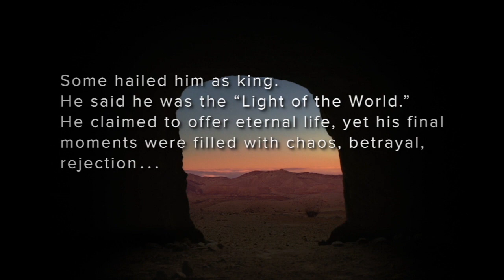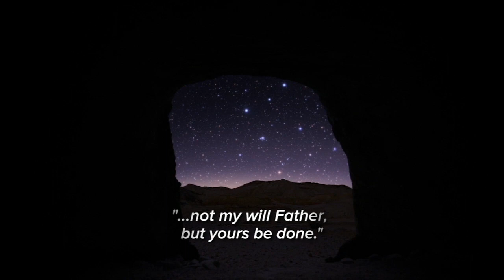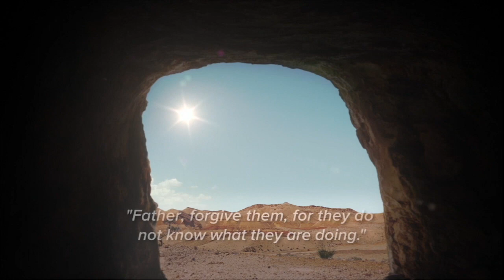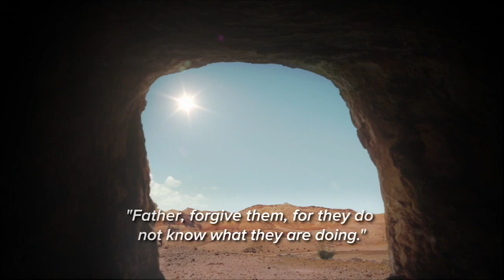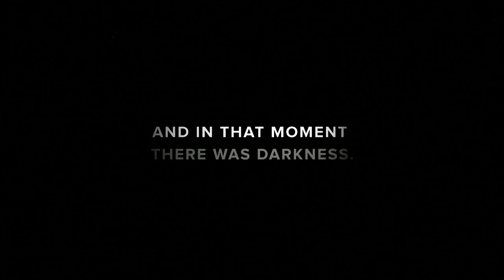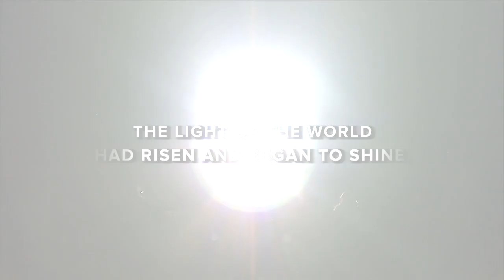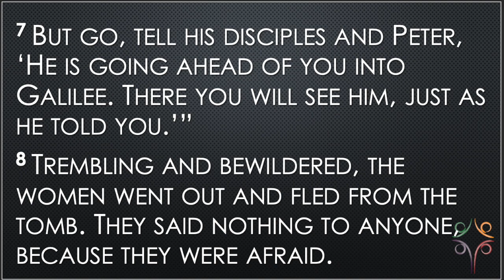Easter 2020 Sunrise Meditation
This video is about Easter 2020 Sunrise Meditation